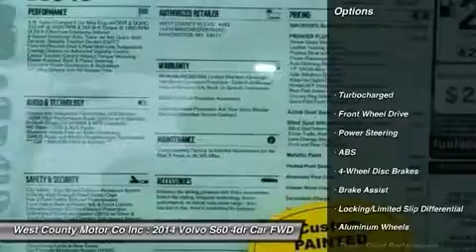2014 VOLVO S60 Manchester, MO 17203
2014 VOLVO S60 Manchester, MO
Stock# 17203

Looking for the right car? Today could be your lucky day. With 0 miles, this Savile Gray Metallic, 2014 Volvo S60 equipped with Automatic transmission could be yours. Request more information and set up a test drive right away.